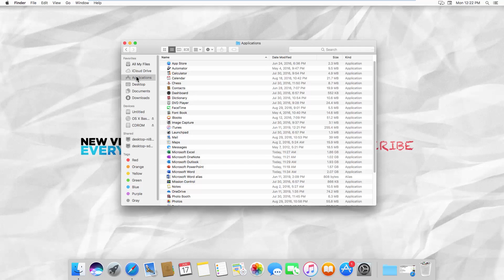How to Import Fonts in Microsoft Word on a macOS | How to Add Fonts to Word on macOS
In today's lesson, you will learn how to Import Fonts in Microsoft Word on a Mac.
Open Safari web browser. Paste the link you can find in the description box below. Download the font you like.
Go to Downloads folder and open the font file. Click on ‘Install font’ at the bottom right corner. Resize the window and drop the font file into one of the folders under ‘Collection’.
Launch Microsoft Word. Click on Fonts list. Select ‘From collection’ and the folder you used. Choose the font and enjoy.

Link: .1001fonts/